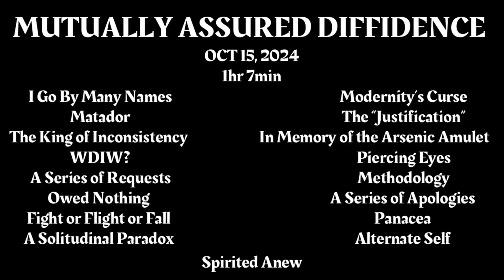Alternate Self Series 4: Official Launch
The next chapter in this story is on the horizon…

What will this storm house in its clouds?